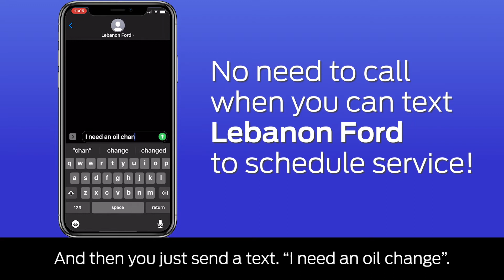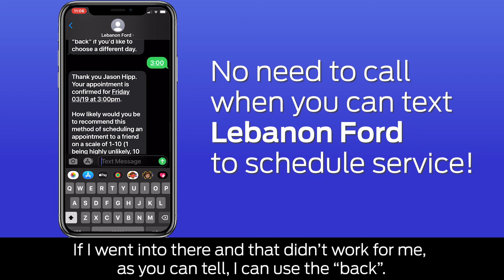Schedule Your Service Appointment Fast By Texting Lebanon Ford!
In this edition of Lebanon Ford's Service Tips, our Parts & Service Director Jason Hipp shows you how to schedule your service appointment by texting our phone number: .